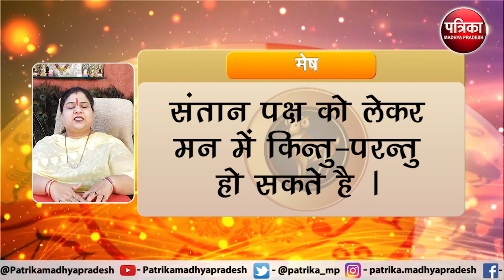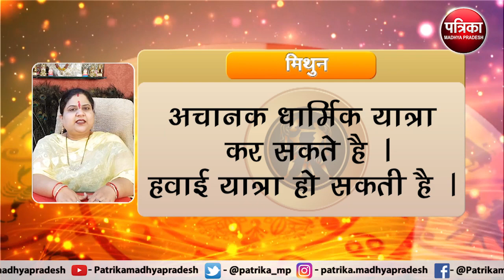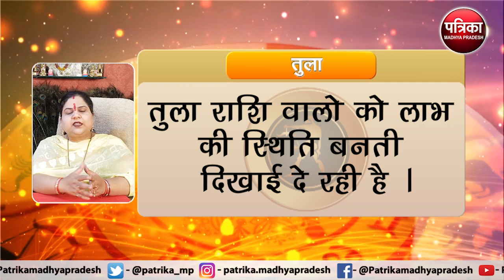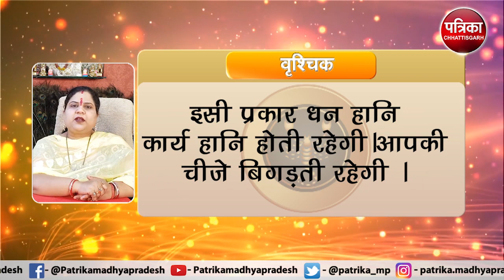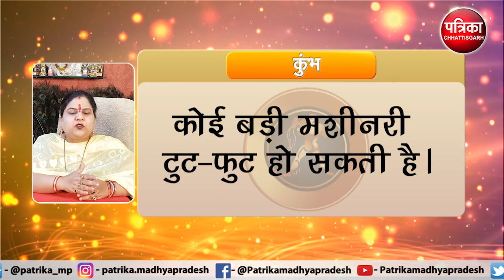Astrology : जानिये कैसा रहेगा आपका आज का दिन ? क्या कहता है आपका राशिफल